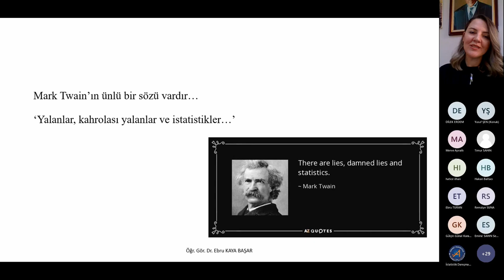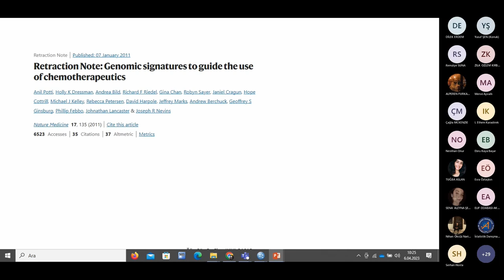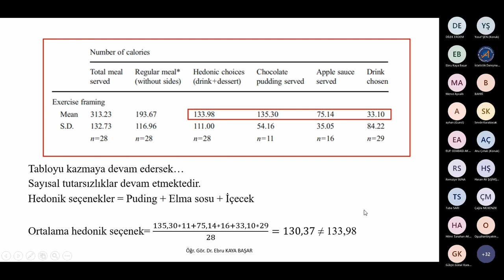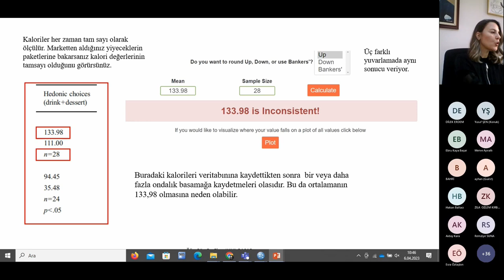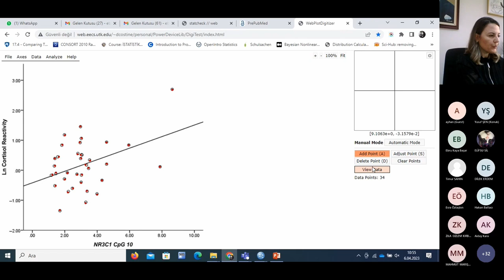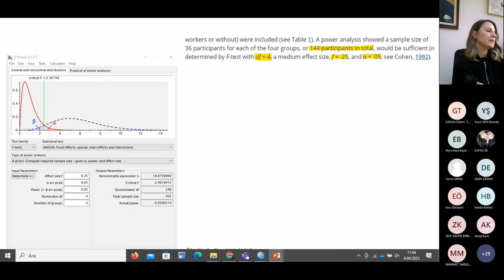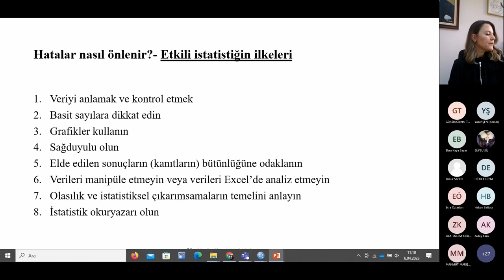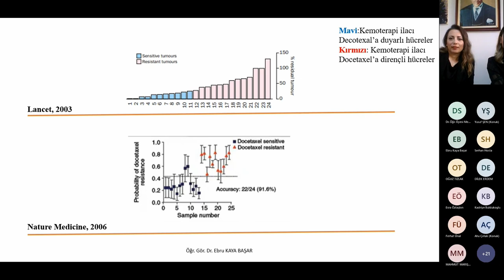İSTATİSTİK DEDEKTİFİ NASIL OLUNUR? | AKİDUAM WEBİNER 32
Webiner hakkında bilgi:
Tarih               : 6 Nisan 2023 Perşembe 10:00-11:30
Yer                  : Microsoft Teams Ekip Kodu: aofyi9t
Eğitmen        : Öğr. Gör. Dr. Ebru KAYA BAŞAR
Moderatörler:  Öğr. Gör. Dr. Deniz ÖZEL, Dr. Merve AYVALLI KARAGÖZ

Öğr. Gör.Dr. Ebru KAYA BAŞAR Hakkında

2006 yılında Gazi Üniversitesi Fen Fakültesi İstatistik Bölümü’nden mezun oldu. Şubat 2007-Aralık 2008 yılları arasında, Gazi Üniversitesi Fen Bilimleri Enstitüsü İstatistik Anabilim Dalı’nda Yüksek Lisans öğrenimini tamamladı. Şubat 2019’da Akdeniz Üniversitesi Ziraat Fakültesi Zootekni Bölümü’nde doktora öğrenimine başladı ve bu tarihten 2015 Şubat’a kadar aynı bölümde Araştırma Görevlisi olarak görev yaptı. Dr. Ebru Kaya Başar 2017 Nisan ayından beri Akdeniz Üniversitesi İstatistik Danışmanlık Uygulama ve Araştırma Merkezi’nde Öğretim Görevlisi olarak çalışmaktadır. Uzmanlık alanları Bayesci istatistik, deneme planlaması yöntemleri ve lineer olmayan modellerdir. Çok sayıda akademik çalışmaya danışmanlık yapan Dr. Ebru Kaya Başar iyi seviyede SAS ve R programlama dillerini kullanmaktadır.

Merkezimiz hakkındaki tüm duyuruları @akiduam İNSTAGRAM hesabımızdan takip edebilir, geçmiş webiner kayıtlarını İSTATİSTİK DANIŞMA BİRİMİ YouTube hesabından izleyebilirsiniz.

Eğitim konularını geçmiş webinerlerimize katılan katılımcılarımızın ihtiyaçlarına göre belirledik. Yeni konu önerilerinizi webiner başvuru formlarında bize iletebilirsiniz.